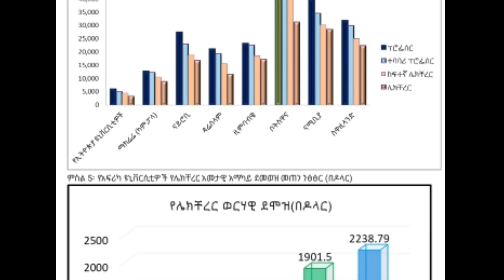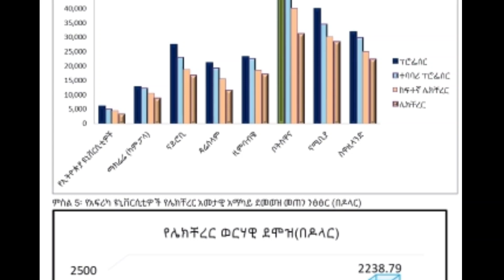Ethiopian University lectures strike started today@washintentertainment1321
Teachers and their technical assistants working in all Ethiopian universities have written a letter to the Ministry of Education and the House of People’s Representatives announcing that they will go on strike for an indefinite period of time starting 04 December 2022.